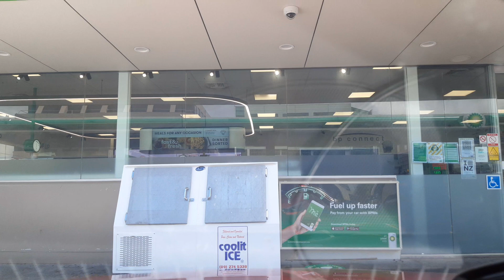OVERDRIVE Part 1